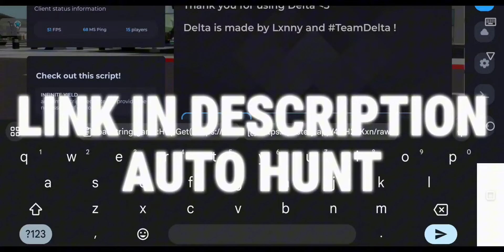[NEW!!] ROBLOX EVENT THE HUNT SCRIPT - PC/MOBILE AUTO HUNT ALL GAMES!! 2024!! 🥚